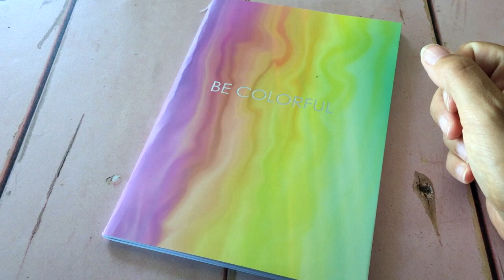Strik en timeglas hæl, 2 sokker på en gang magic loop - tå op (ikke for begyndere)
I denne video viser jeg hvordan du kan strikke en timeglas hæl når du strikker magic loop og 2 sokker på en gang, fra tåen og op (du gør præcis det samme, når du strikker fra skaftet og ned).

Læs mere om Strikke Bootcampen - Bliv en ørn til at strikke sokker her